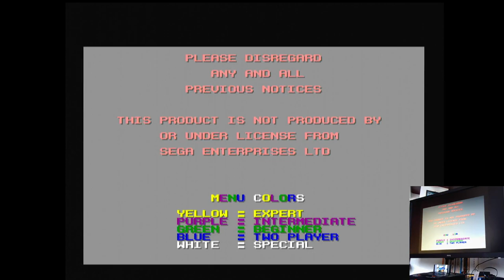Action 52 Dauntless Sega Mega Drive Genesis Original hardware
Action 52
27-Dauntless